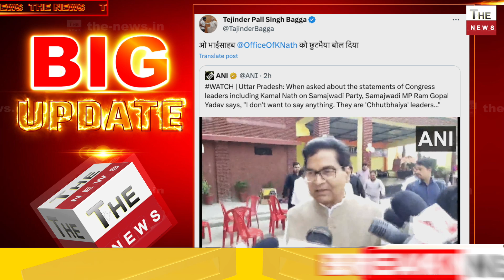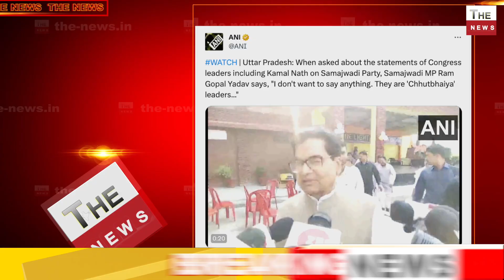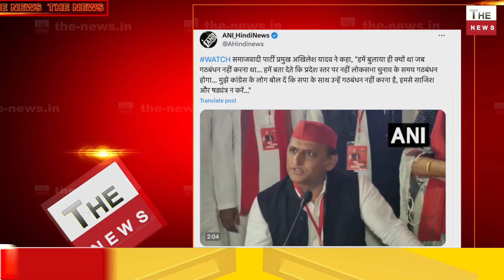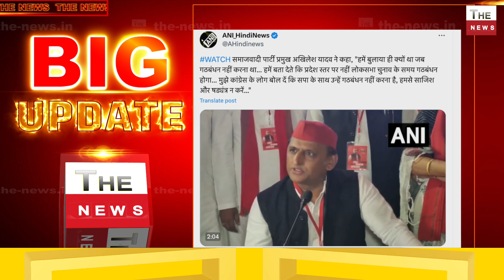कांग्रेस पर जमकर बरसे Akhilesh Yadav हमसे साजिश और षड्यंत्र न करें कमलनाथ छुटभइये नेता हैं- सपा नेता